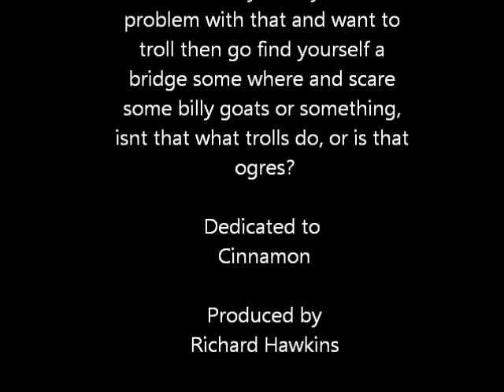Christmas Eve Movie List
The 5 movies i watch on Christmas Eve as a tradition